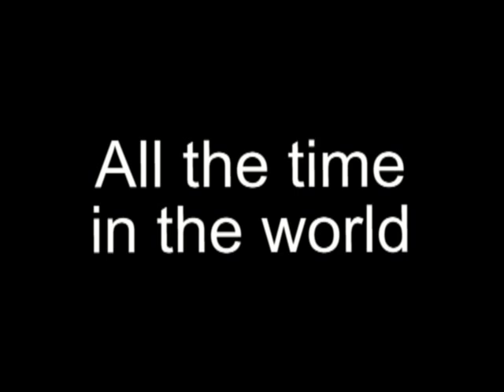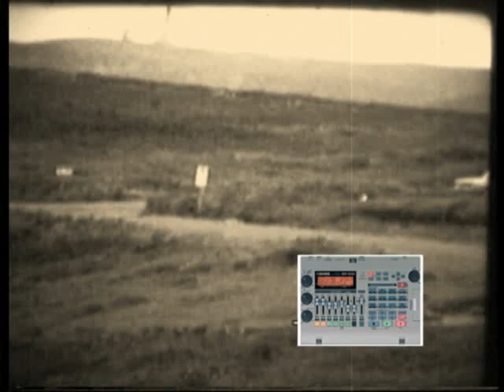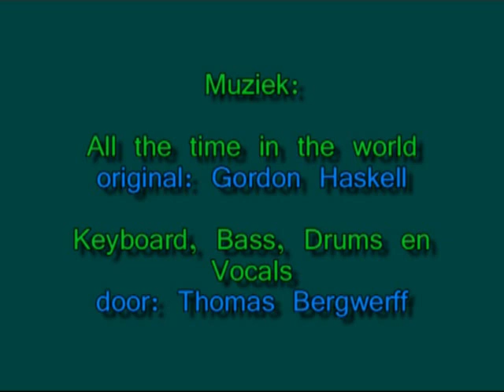All the time in the world - Gordon Haskell (cover)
Great song by Gordon Haskell recorded by me on a Boss BR-600 multitracker. All instruments (keyboard bass, drums) and vocals performed by me.